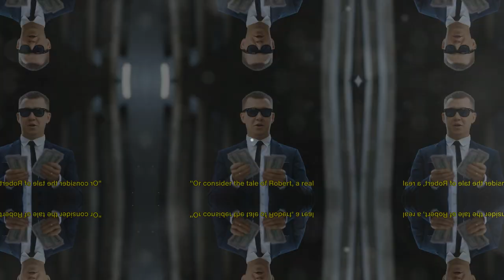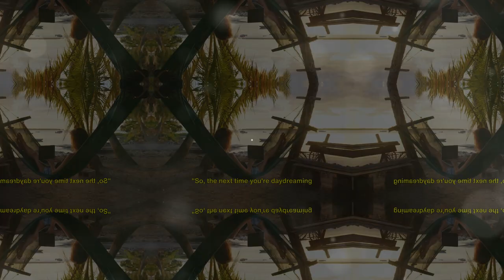Maximum Income Potential: Making Money While You Sleep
Learn how to create passive income streams that work for you 24/7, allowing you to make money while you sleep. Maximize your income potential with these tips!